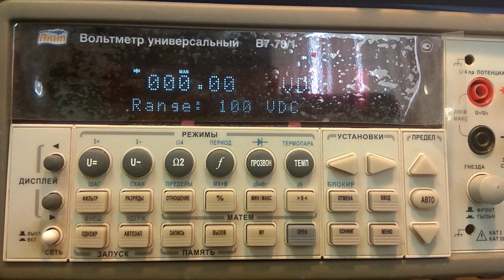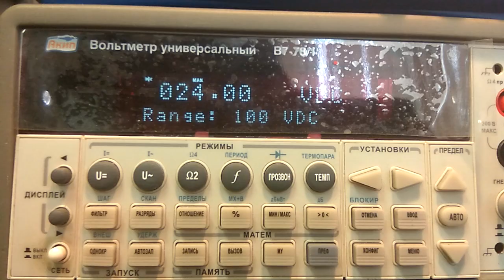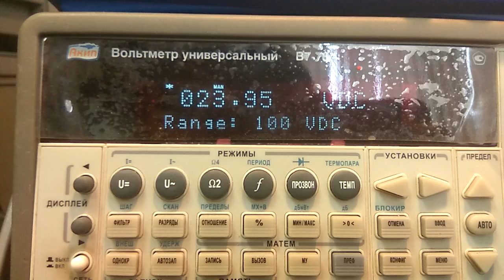Блок питания на LM723 0...28 В 0...2.5 А (Arduino)